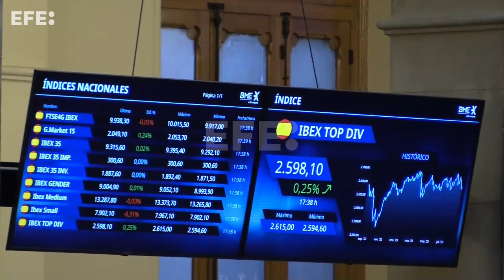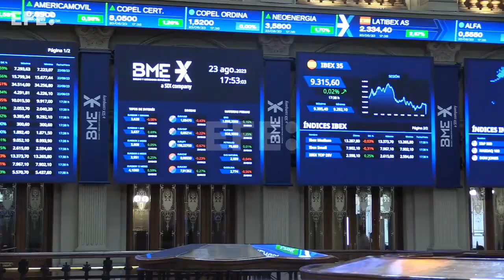La bolsa española cierra con tendencia plana y sostiene los 9.300 puntos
Madrid, 23 ago (EFECOM).- (Imágenes: Altea Tejido).- La bolsa española ha conseguido a duras penas terminar este miércoles con ganancias, del 0,02 %, con la mayoría de la banca cayendo, y en una sesión alcista en el mercado de deuda y en la apertura de Wall Street.